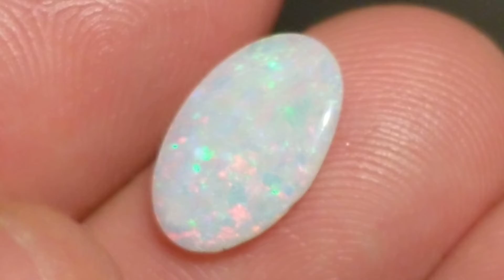1.5ct Multicolor White Base Opal from Coober Pedy